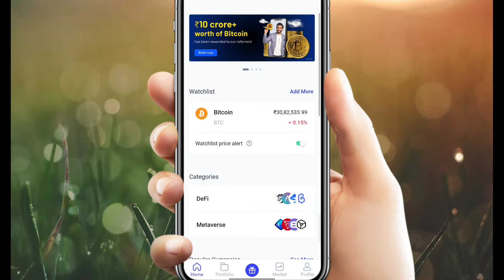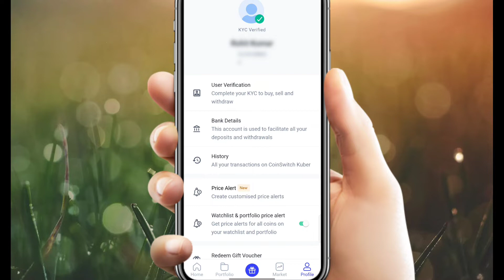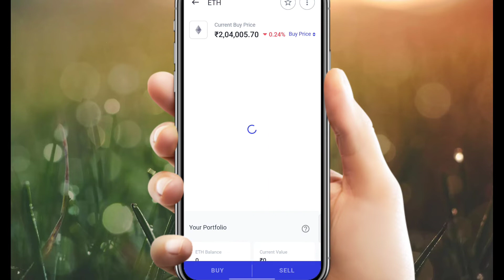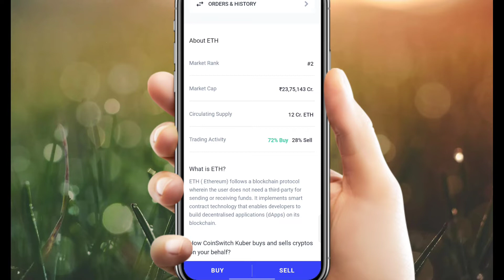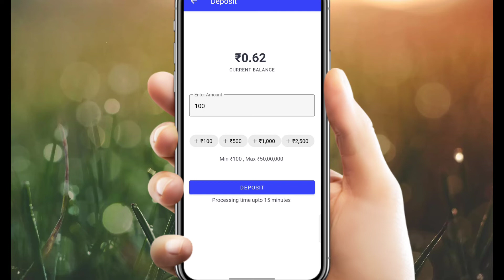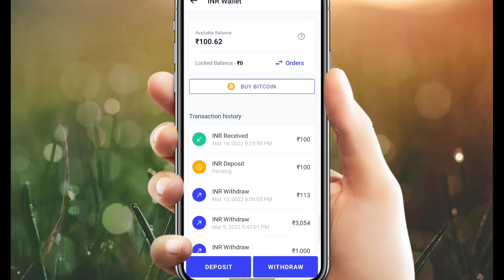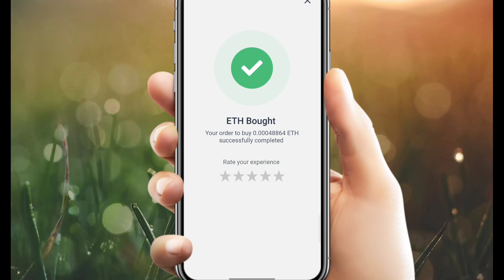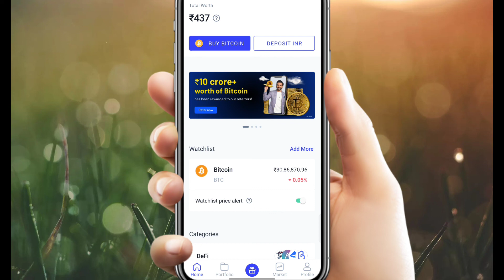how to invest in cryptocurrency | how to buy Cryptocurrency & sell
Your Questions Covered:-

how to buy Cryptocurrency & sell |
cryptocurrency |
how to invest and earn from crypto |
what is bitcoin cryptocurrency |
how to invest in cryptocurrency in India |
bitcoin buying app |
bitcoin selling app |

My Gadgets:-

Boya Mic m1

Stand (For Video Shoot)